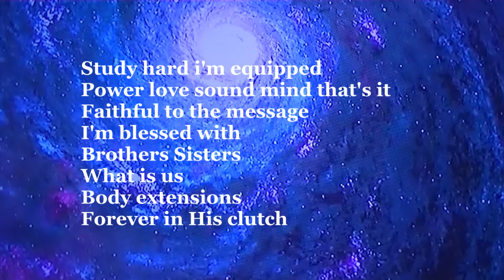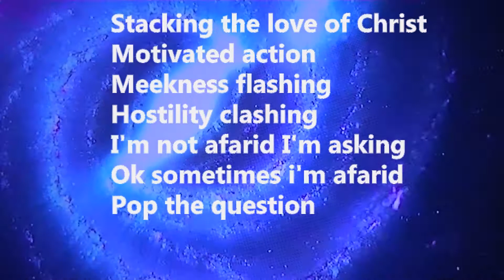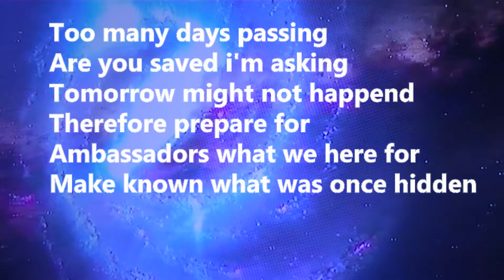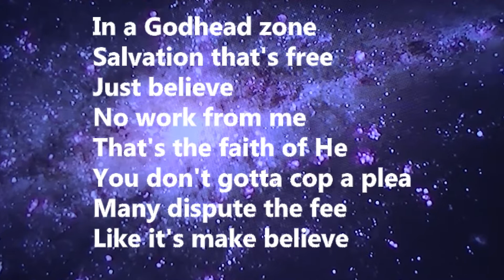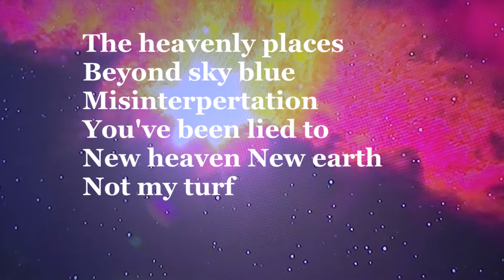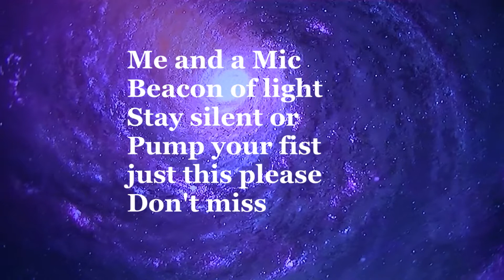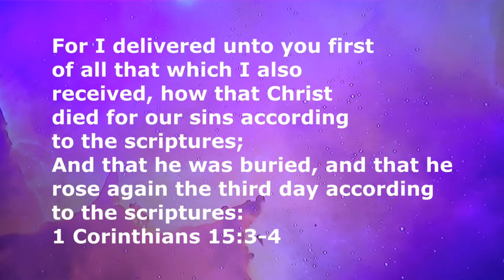Make believe/Rondell Hamilton